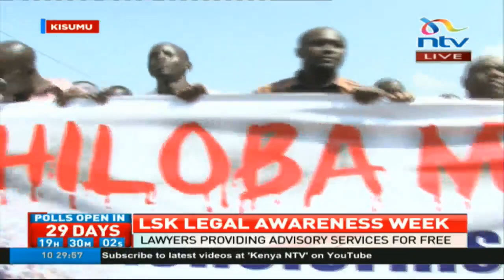Demonstrations against IEBC officials kick-off in Kisumu County